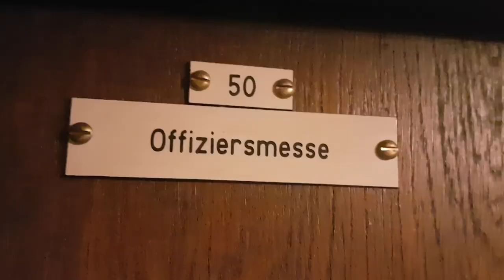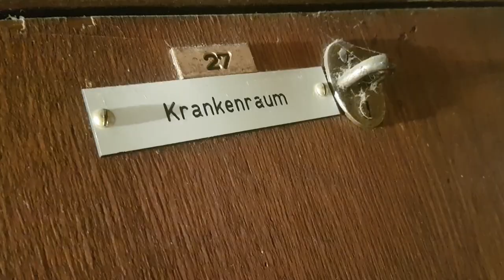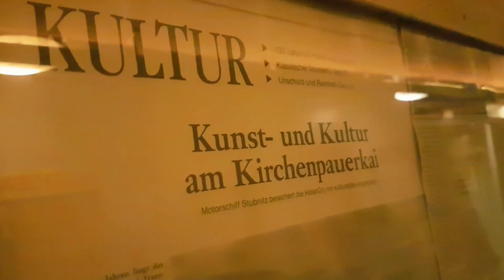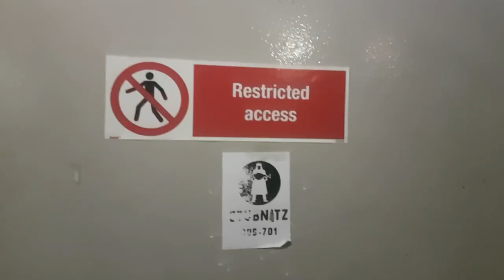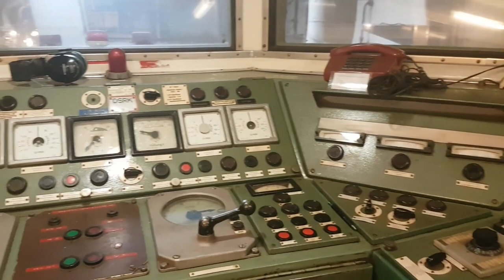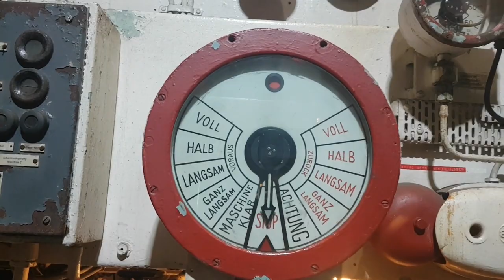ms stubnitz tour 2022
coost takes a walk around the ship..